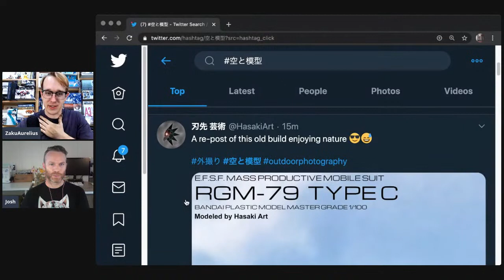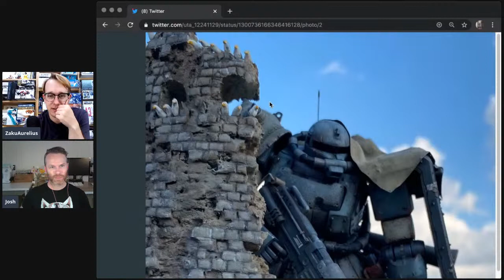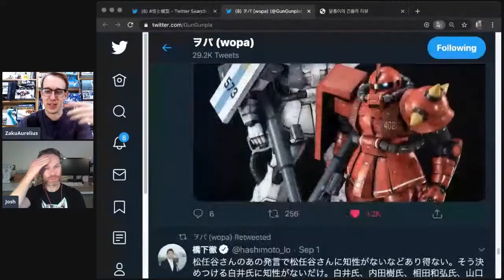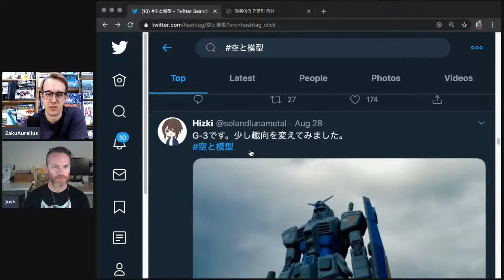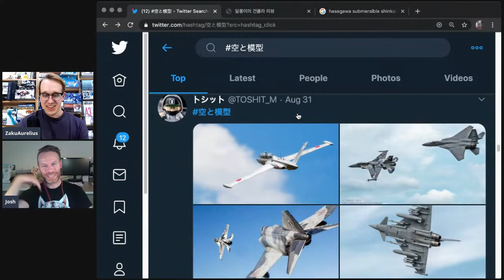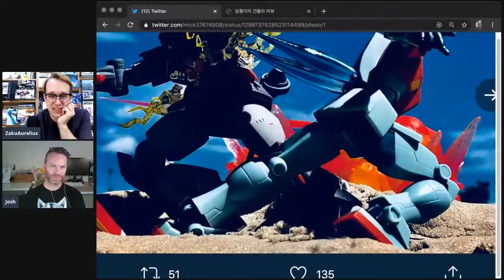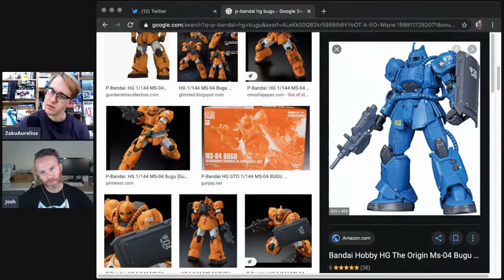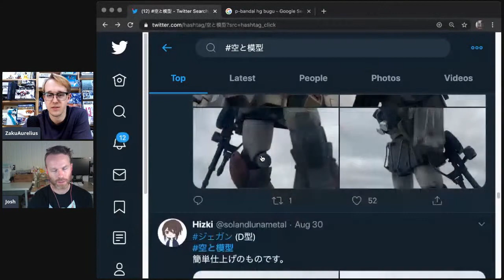Plamo no Trend - Ep.10 Sky and Model 空と模型 [プラモのトレンド]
Welcome to Plamo no Trend! This is where Joshua Darrah and I take a look at some of the daily trends in photo sharing on Twitter to find awesome works of plamo!